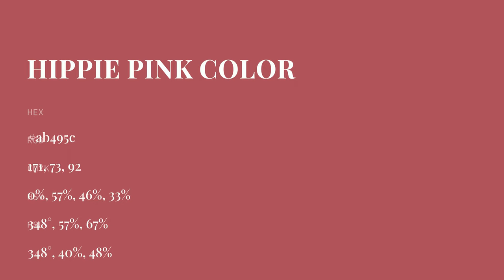Hippie Pink color ab495c hex color - Red color - Cool color ab495c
What color is Hippie Pink ? ab495c hex color - Red color - Cool color ab495c

Hex ab495c Color Code is also known as Hippie Pink color.

Hex ab495c Color code in RGB color code model is created after adding 67.06% red color, 28.63% green color and 36.08% blue color.
Hex ab495c Color code in CMYK color (process color) code model is generated after subtraction of 0% cyan, 57% magenta, 46% yellow and 32% black.